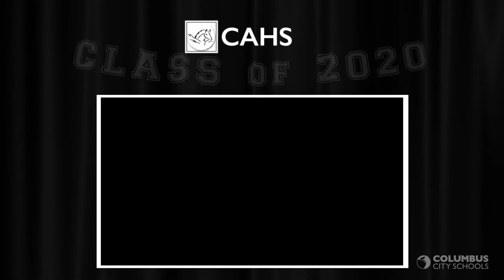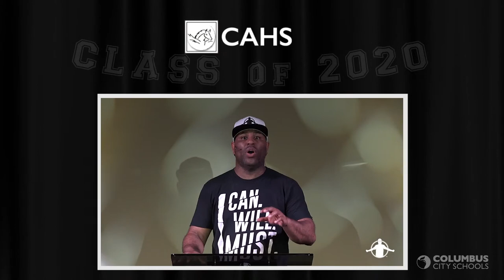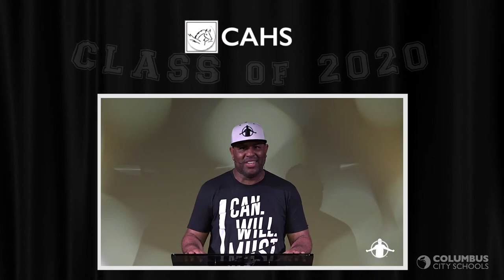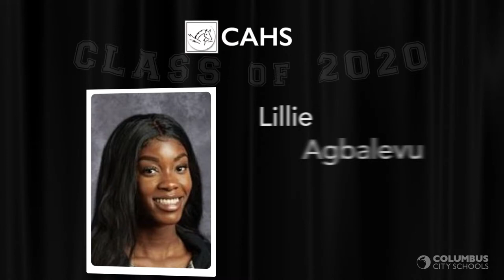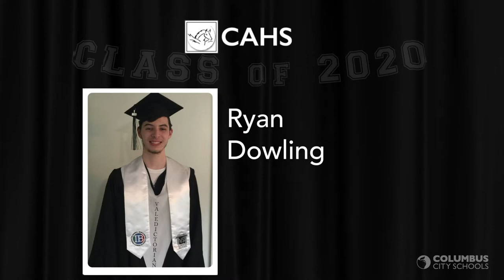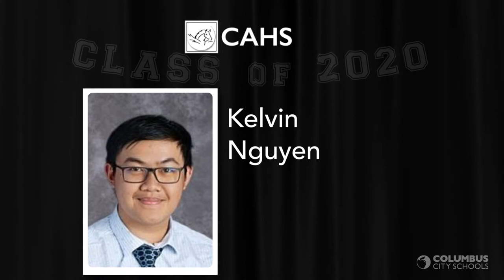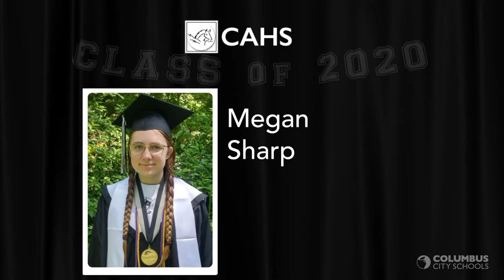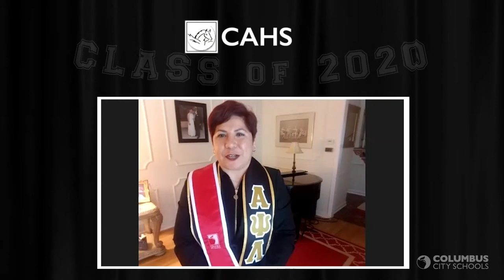Columbus Alternative High School 2020 Virtual Commencement Ceremony